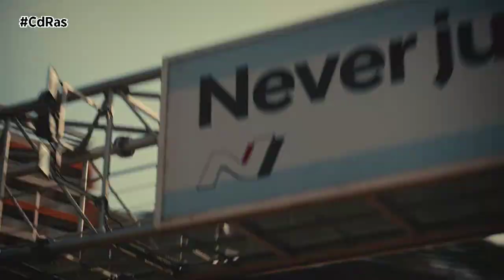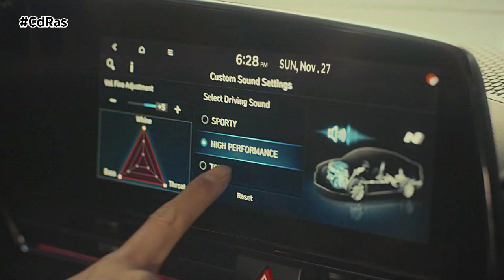ADN HYUNDAI | By CdRas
Hace 11 años, en 2012, Hyundai ponía en marcha su división Hyundai Motorsport, responsable desde entonces de gestionar la presencia de la marca en las principales citas del automovilismo mundial. Desde su fundación, la marca coreana no ha parado de sumar títulos. La puesta en marcha de Hyundai Motorsport y el desarrollo de un programa de Carreras Cliente ha permitido a Hyundai estar presente con un gran éxito en las principales pruebas nacionales e internacionales, tanto en circuito como en rallyes. Uno de los objetivos más ambiciosos era llevar a la marca al Campeonato del Mundo de Rallyes, campo de pruebas especialmente exigente para los fabricantes.
El debut tendría lugar en 2014, y en todo este tiempo el equipo coreano se ha mostrado como uno de los principales rivales a batir. En diez años, el Hyundai World Rally Team ha sumado 25 victorias y nada más y nada menos que 96 podios, la mitad de ellos protagonizados por Neuville. A esto hay que sumar los dos títulos mundiales en la categoría de equipos en 2019 y 2020 con el Hyundai i20 Coupe WRC. No menos importante ha sido la cosecha recogida en la Copa Mundial de Turismos, competición que en 2018 tomaría el testigo del Campeonato Mundial de Turismos.
En España, sin ir más lejos, Hyundai acaba de conseguir el Supercampeonato de España de Rallyes después de que el madrileño Pepe López se hiciera con el título en su primer año con la firma coreana.